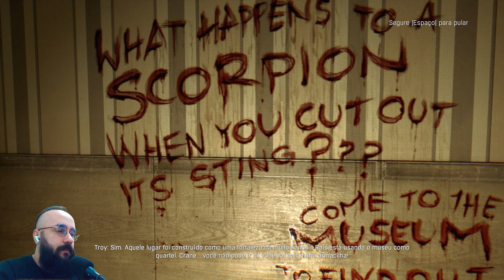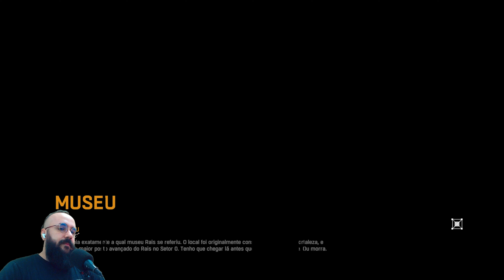Dying Light # 41 - A Entrada do Museu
🎮 Dying Light (PC) (2015)
📑 41 - A Entrada do Museu
👁‍🗨 Neste canal, transformamos jogos em verdadeiras sagas, dedicando-nos a explorar cada pixel e desafio com amor e devoção. Desde os clássicos retrô até os mais modernos, cada jogo é uma experiência única e empolgante.
💎 Participe dessa incrível odisséia dos games, liderada por um apaixonado gamer ocasionalmente acompanhado por seus amigos!
💌 Obrigado pela sua visita, nos vemos nas gameplays ♥!